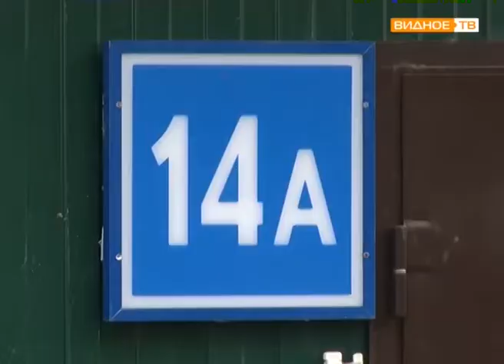"Несвежий воздух" - проблема очистных сооружений в микрорайоне "Купелинка"